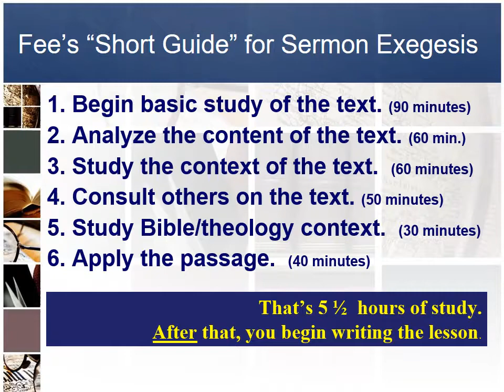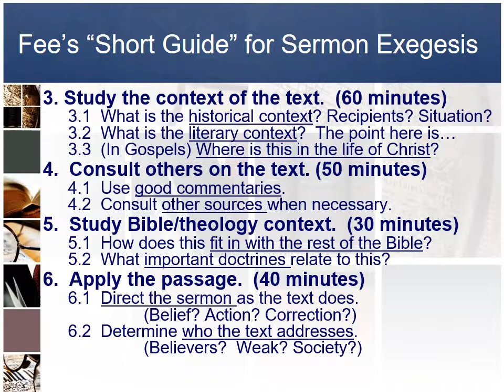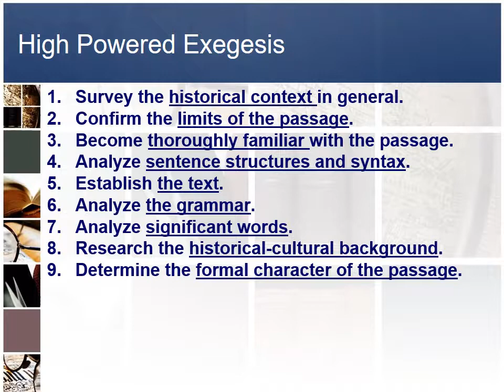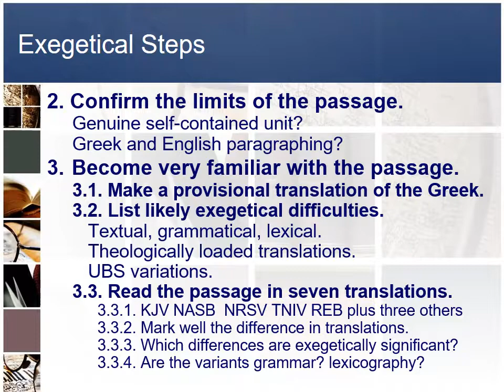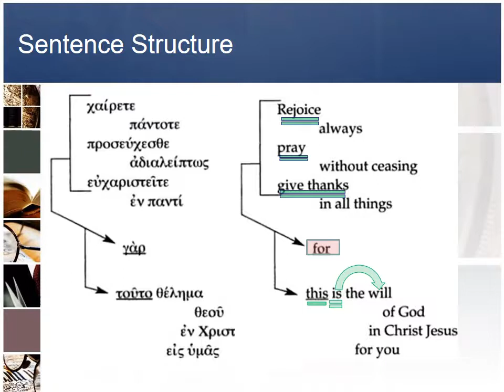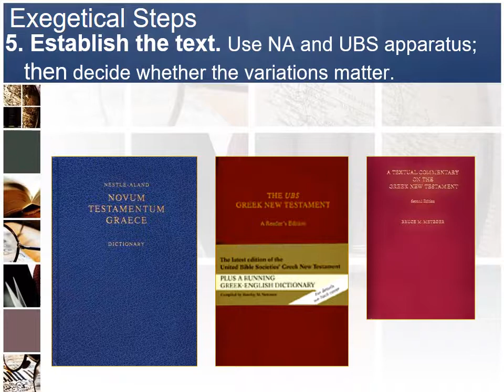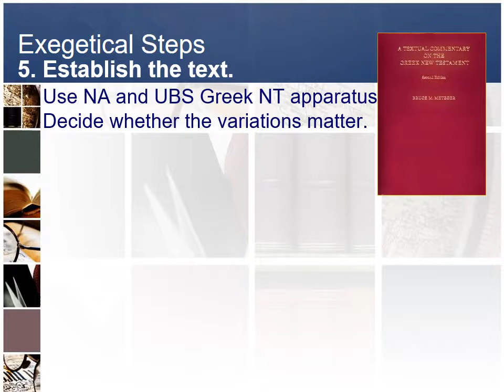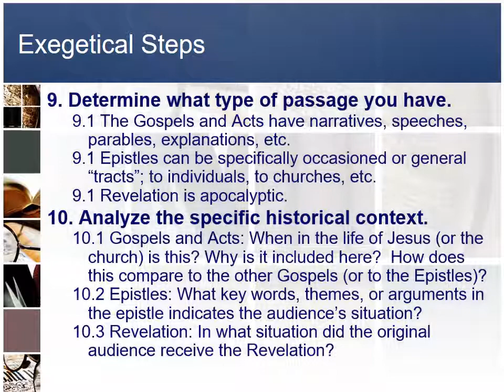Exegesis w narration 01 31 18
Lesson from Kevin Ellis's class, Biblical Studies and Christian Ministry, January 31, 2018